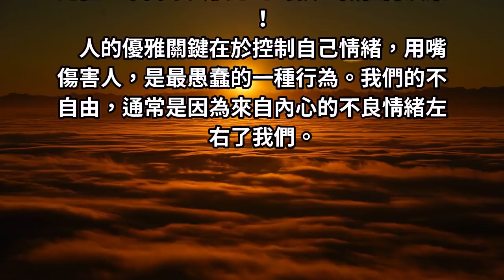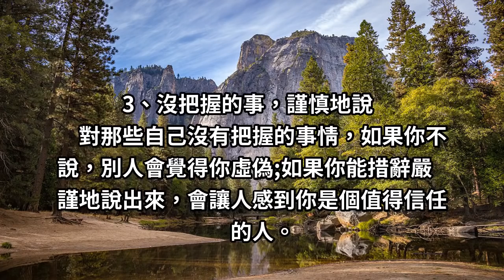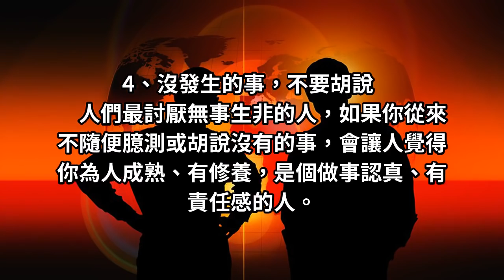獻給「脾氣不好」和「不善言辭」​​的人！請認真讀完這篇文章！保證終身受用！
人憤怒的那一個瞬間，智商是零！